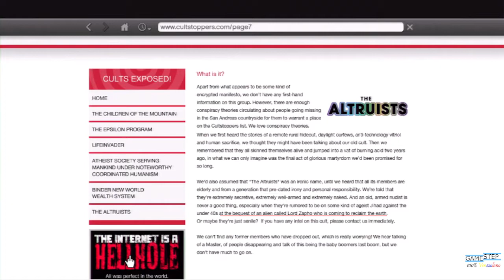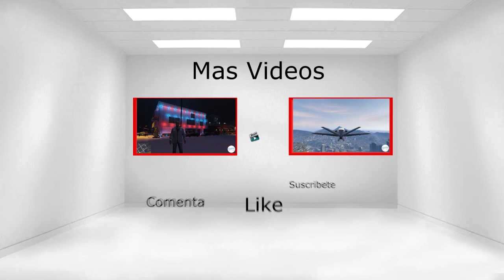Misterio De Lord Zapho - Misterios y Curiosidades del Gta V #3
▬ ▬ ▬ ▬ ▬ ▬ ▬ ▬ IMPORTANTE BAJA ▬ ▬ ▬ ▬ ▬ ▬ ▬ ▬

OJO: SE TRANSCRIBIO EL ESCRITO DEL AMIGO HARRY PETAS INVESTIGADOR DE LA PAGINA GTA INVESTIGATION TODO EL CREDITO DEL ESCRITO VA HACIA EL, EL VIDEO Y ESCENAS FUERON HECHOS POR MI (UNICO VIDEO QUE HICE ASI POR LA INFORMACION TAN EXACTA QUE TIENE) LOS SIGUIENTES LOS ESCRIBI YO ASI COMO MIS ANTERIORES MISTERIOS. SALUDOS

Saludos

▬ ▬ ▬ ▬ ▬ ▬ ▬ ▬Gta Investigation ▬ ▬ ▬ ▬ ▬ ▬ ▬ ▬

Misterio de lord zapho resuelto?
Misterio gta v lord zapho?
Misterios
Todos los misterio gta v